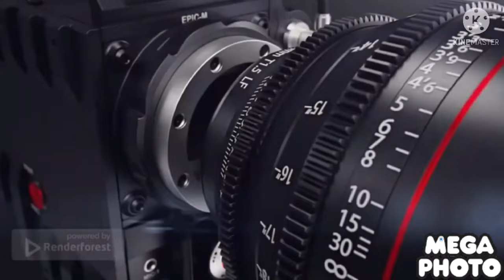Turning red Ming turns into a giant red panda effects